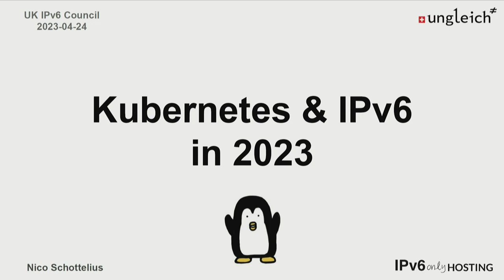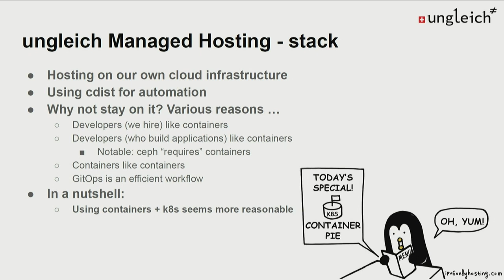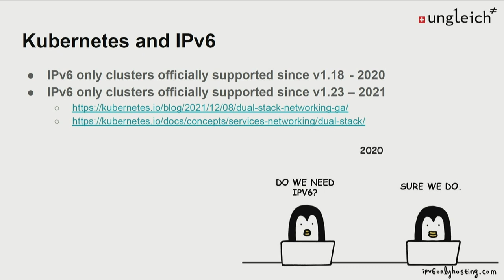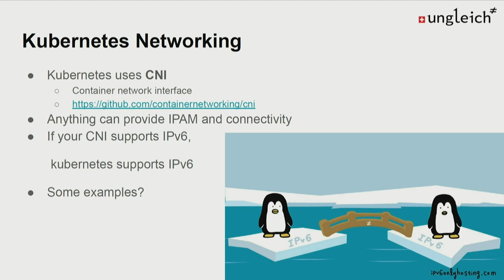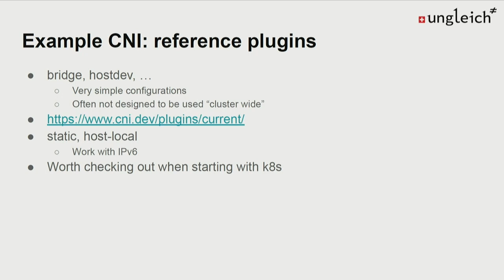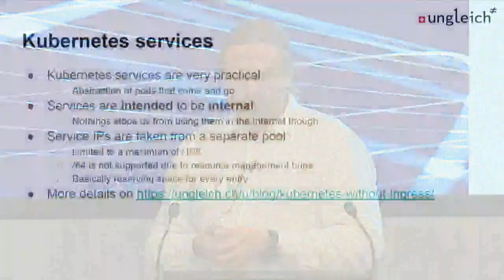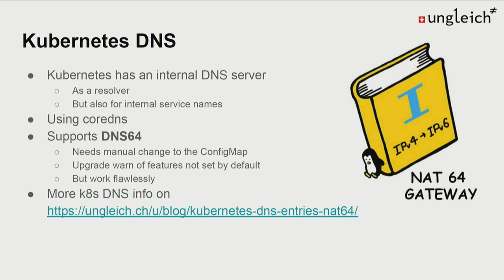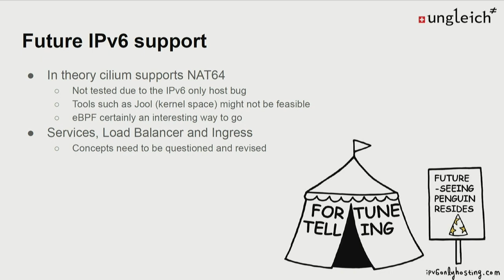Kubernetes and IPv6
Nico Schottelius (Ungleich)
UK IPv6 Council Enterprise workshop
24 April 2023